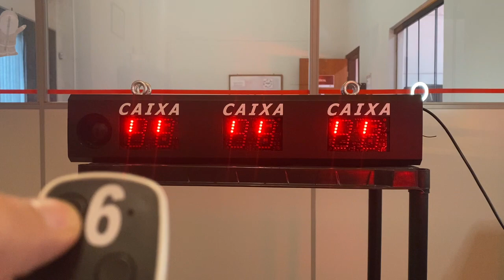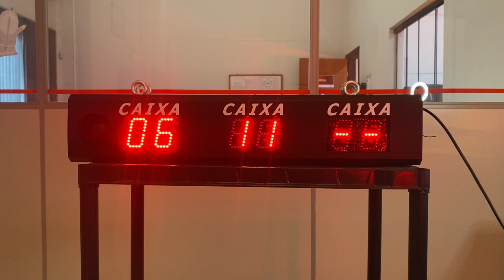Painel digital de LED para Caixa Livre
Painel de LED para mostrar caixa livre que está chamando para atendimento. Pode ser utilizado para até 99 caixas. Chamado via controle remoto sem fio, com final sonoro ajustável.
Bivolt Automático, leds de alto brilho.
Modernize seu estabelecimento com as soluções eletrônicas da RUBIx Painéis de LED.